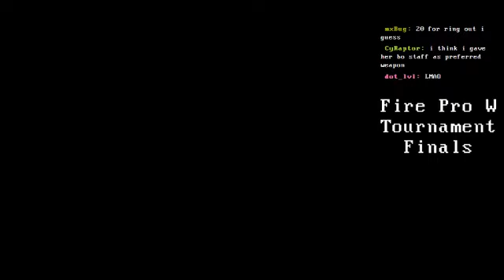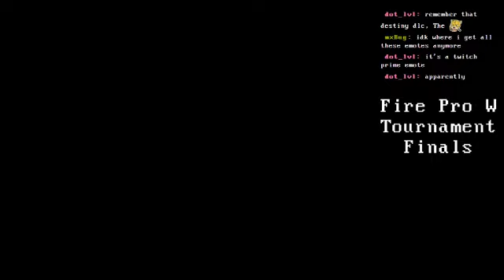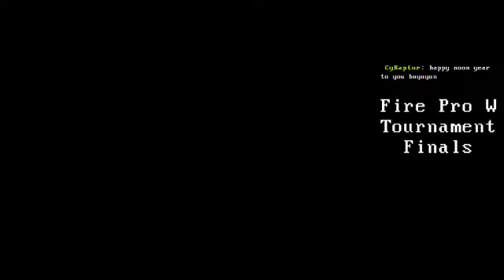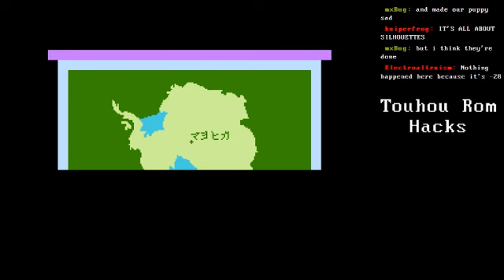Muscle Memories 2017: New Years Eve Spectacular part 2